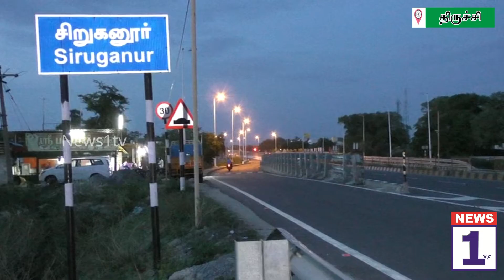NEWS1tv வீட்டின் பூட்டை உடைத்து 5 பவுன் தங்கநகை, ரூ.1 லட்சம் ரொக்கம் கொள்ளை.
NEWS1tv திருச்சி மாவட்டம் சிறுகனூரில் உள்ள  கணபதி நகரில் வசிப்பவர் கருப்பன் மகன் ரவி(41). இவர் சிறுகனூரில் உள்ள மின்வாரிய அலுவலகத்தில் லைன்மேனாக பணிபுரிந்து வருகிறார். இவருக்கு வளர்மதி மற்றும் 1 வயதில் மகனும் உள்ளனர். இந்நிலையில் ஒரே இடத்தில் இரண்டு வீடுகள் உள்ளது. ஒரு வீட்டில் உள்ள பீரோவில் பணம்,நகைகளை வைத்துள்ளனர். மற்றொரு வீட்டில் குடும்பத்துடன் உறங்கியுள்ளனர். நள்ளிரவில்  ரவியின் மனைவி வளர்மதி  இயற்கை உபாதை கழிக்க வெளியே வந்தபோது மர்மநபர் ஒருவர்  வீட்டிற்கு வெளியே நிற்பதை கண்டு பயந்துபோய்  தனது கணவரிடம் கூறி வெளியே  வந்து பார்த்த போது மர்ம நபர்கள் வீட்டின் கதவை உடைத்து பீரோவில் இருந்த ரொக்கம் ரூ. 1 லட்சம், நகை 5 பவுன்  ஆகியவற்றை கொள்ளையடித்து  விட்டு தப்பிச் சென்றது தெரியவந்தது.  கொள்ளை சம்பவம் குறித்து சிறுகனூர் காவல் நிலையத்திறக்கு தகவல் தெரிவித்ததின் பேரில் சப்பவ இடத்திற்கு வந்த சிறுகனூர் போலீசார்  கொள்ளை சம்பவம் குறித்து விசாரணை செய்து வருகின்றனர்.

    மேலும் சம்பவ இடத்திற்கு  கைரேகை நிபுணர்கள் மற்றும் மோப்பநாய் அர்ஜீன், வரவழைககப்பட்டு விசாரணையை தீவிரப்படுத்தியுள்ளனர்.